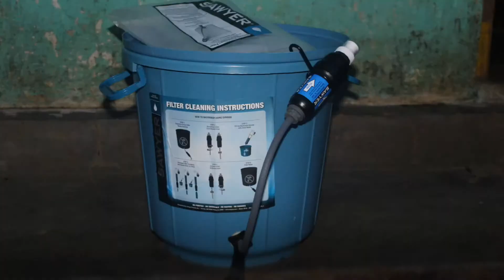Clean water for people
Helping water filter to Chinni family. They not have Clean drinking water. Now they get clean drinking water through Sawyer water filter.